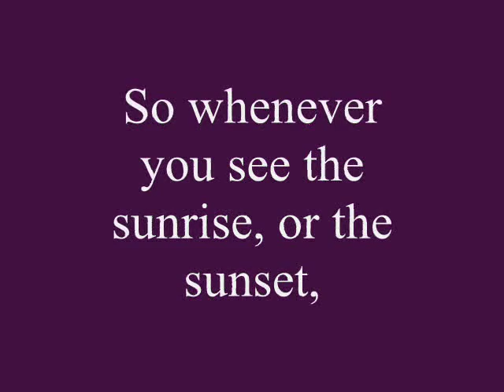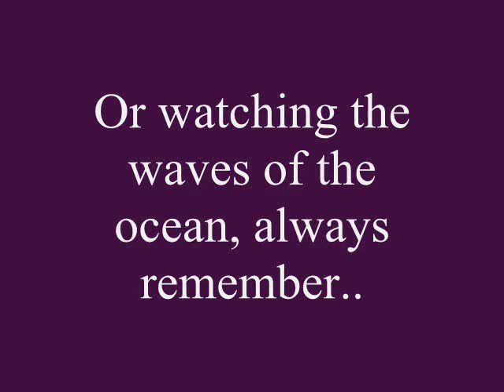In Memory of Les Falatea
In Loving Memory Of Les Falatea